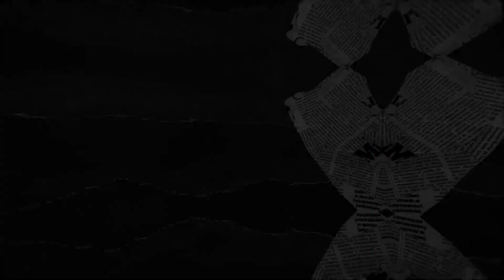VINOO MANKAD TROPHY - 2022 | TEASER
Kerala Cricket Association is hosting Under 19 Vinoo Mankad Trophy Tournament Quarterfinals this time at its four venues : SD College Ground , Alappuzha, KCA St.Xaviers College Ground, Thumba , KCA Mangalapuram Cricket Ground and Sports Hub Thiruvananthapuram from 17th October to 23rd October 2022.